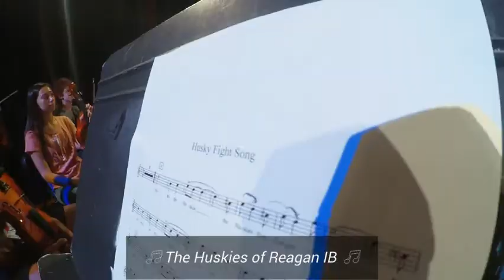Husky Fight Song [CC]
The Reagan IB Fight Song.

Performed by members of the Reagan Band and Choirs.